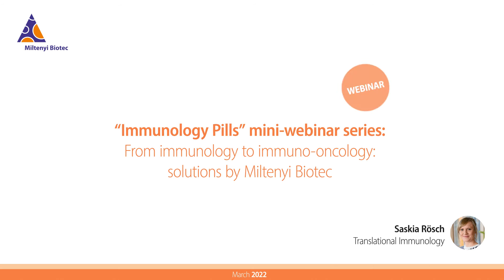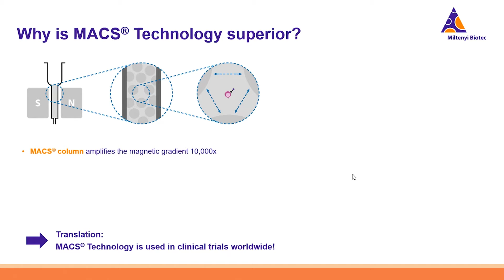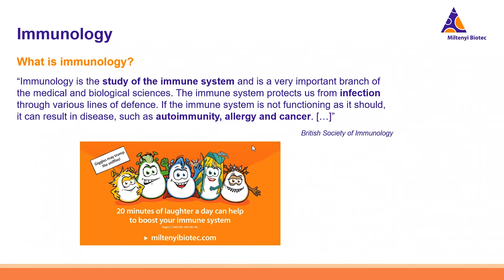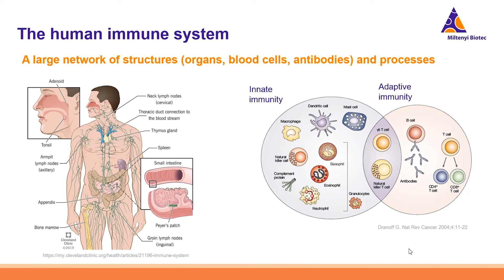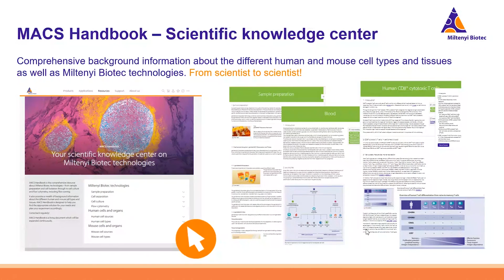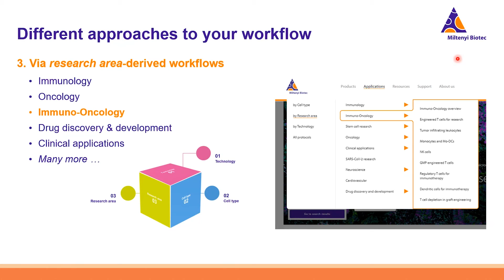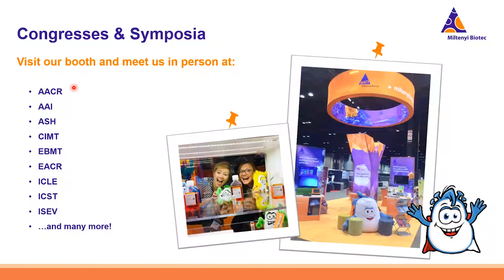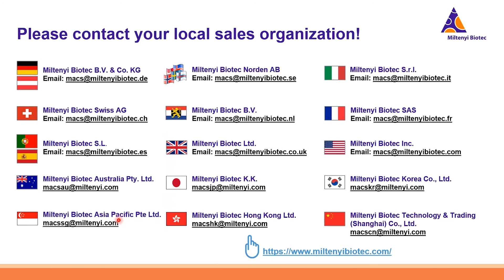From immunology to immuno-oncology: solutions by Miltenyi Biotec [WEBINAR]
With more than 30 years of experience in immuno-oncology research and the maxim “Make cancer history”, Miltenyi Biotec strives to support researchers with the most innovative tools and products as well as educational assets. In our “Immunology Pills” webinar series we give viewers a quick overview of our comprehensive product portfolios for different immune cells. Get a first overview in this mini webinar and make sure to also check out the webinar that focuses on your immune cell type of interest.

Miltenyi Biotec is a global provider of products and services that empower biomedical discovery and advance cellular therapy. Our innovative tools support research at every level, from basic research to translational research to clinical application. This integrated portfolio enables scientists and clinicians to obtain, analyze, and utilize the cell. Our technologies enable solutions for cellular research, cell therapy, cell manufacturing, and imaging. Our 30 years of expertise spans research areas including immunology, stem cell biology, neuroscience, and cancer, and clinical research areas like hematology, graft engineering, and apheresis. In our commitment to the scientific community, we also offer comprehensive scientific support, consultation, and expert training. Today, Miltenyi Biotec has more than 3,000 employees in 28 countries – all dedicated to helping researchers and clinicians around the world make a greater impact on science and health.